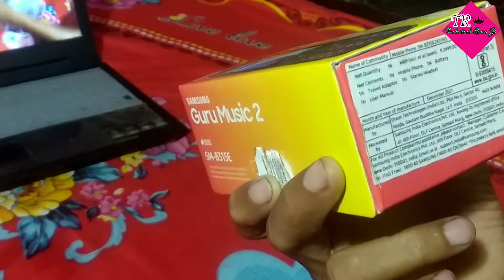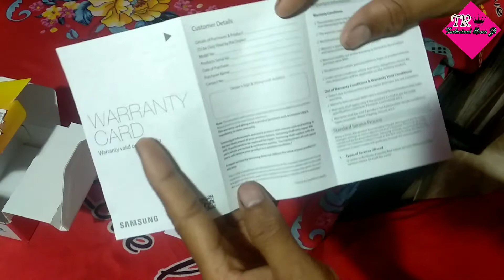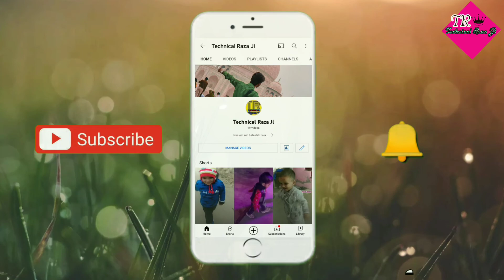Samsung Guru Music 2 Unboxing || Samsung Guru Music 2 Full Review & Unboxing {2022}